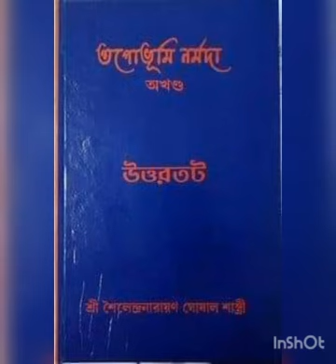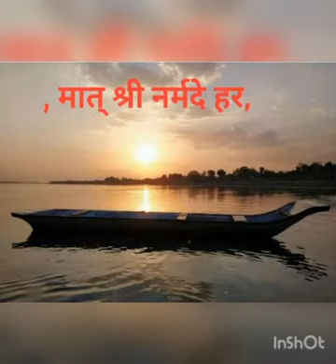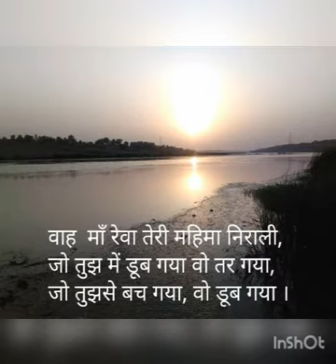তপোভূমি নর্মদা (Part -22)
Tapobhumi Narmoda Written by Sailendra Narayan Ghosal Sastri Ma Narmada Narmodo ma
তপোভূমি নর্মদা (পার্ট -22)

গঙ্গাবাহ তীর্থের মন্দিরে
প্রবেশ করলেন শৈলেন্দ্র নারায়ণ জি।
শিব পূজা করলেন।
দরিয়াজীর দর্শন হল এই মন্দিরে।
দরিয়াজীর আশীর্ব্বাদ স্বরূপ শিবলিঙ্গ পেলেন
এক বুড়ি শৈলেন্দ্র নারায়ণ জিকে খাবার দিয়ে
জঙ্গলের মধ্যে।
 অদৃশ্য হয়ে গেলেন।
এছাড়াও আরেকজন মহাত্মার
সাথে তার দেখা হল।
মা নর্মদার কথা
নর্মদা মার কথা
joy ma Narmoda
মা নর্মদা তোমার জয় হোক।